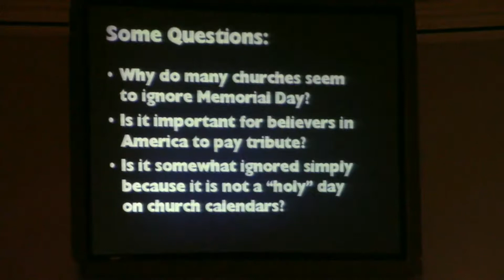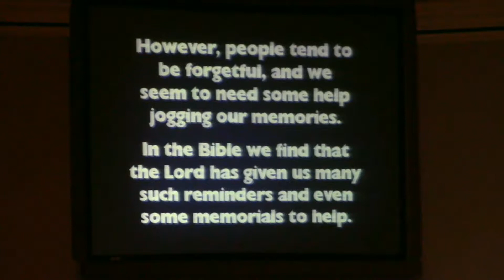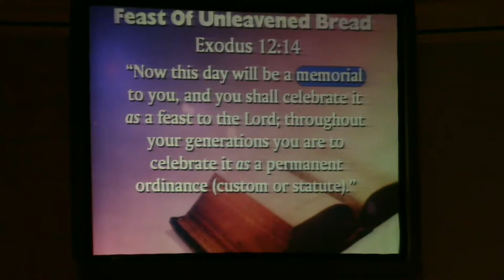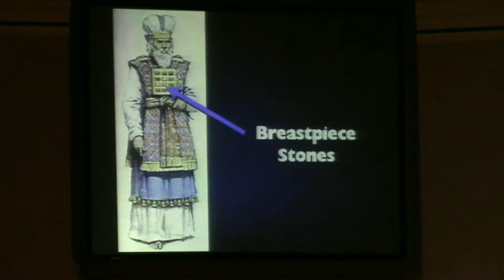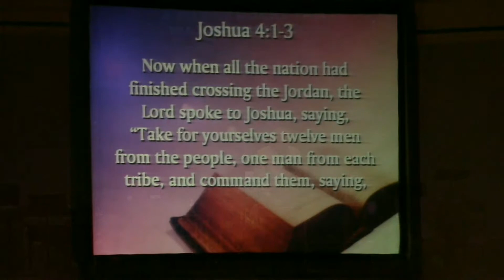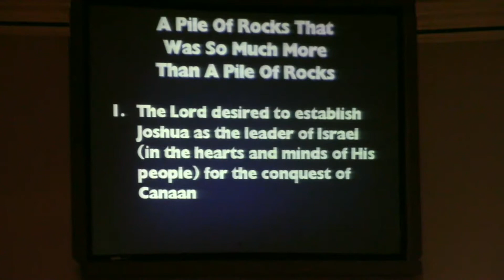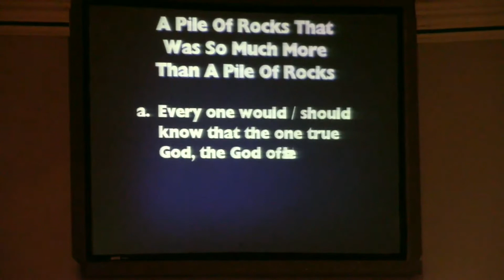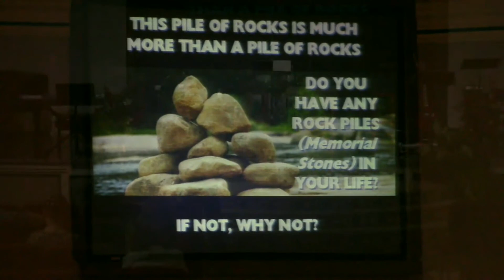More Than A Pile Of Rocks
More Than A Pile Of Rocks sermon presented on May 28, 2017 by Sr. Pastor Frank Estes, Lead Pastor